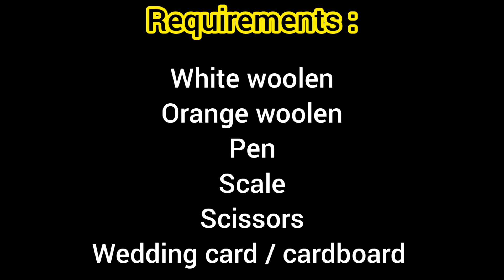కృష్ణుడికి ఎంతో ప్రీతికరమైన పారిజాతం మాల / parijatham garland with woolen in telugu